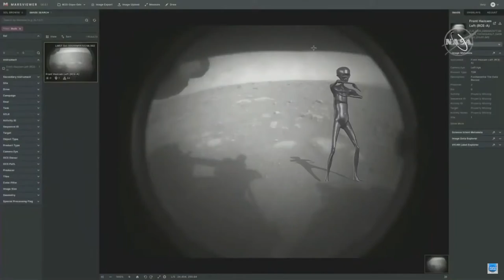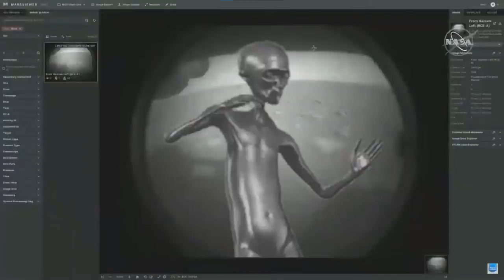Mars Rover Landing NASA Perseverance Rover Life on Mars Rover Landing Life found on Mars Alien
Watch an epic journey unfold on Thursday  Feb. 18 as our Perseverance rover lands on Mars. To reach the surface of the Red Planet  the rover has to survive the harrowing final phase known as Entry  Descent  and Landing.

Only then can the rover – the biggest  heaviest  cleanest  and most sophisticated six-wheeled robot ever launched into space – search Jezero Crater for signs of ancient life and collect samples that will eventually be returned to Earth.

Tune in to a live video feed of key landing activities and commentary from Mission Control at NASA’s Jet Propulsion Laboratory.